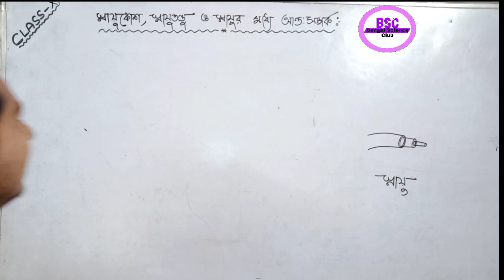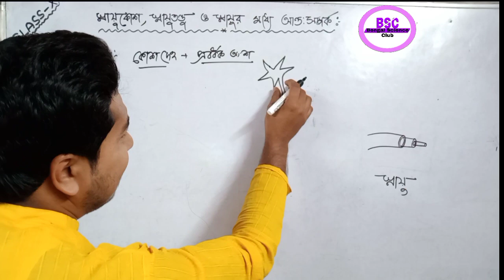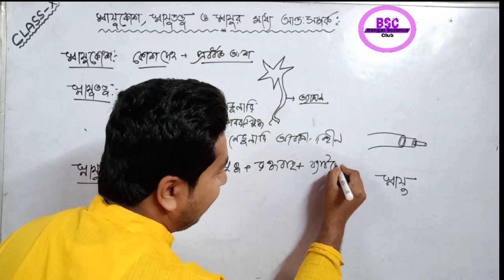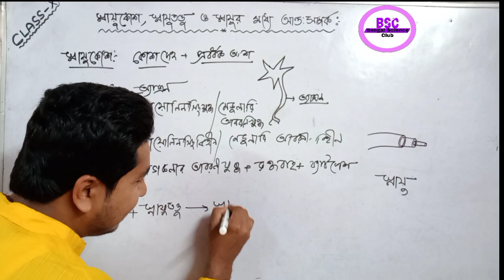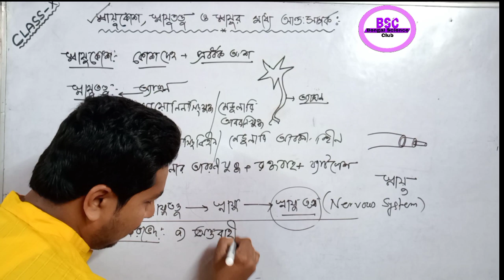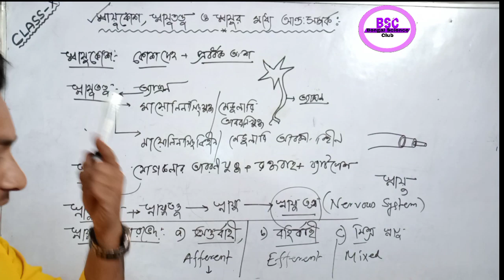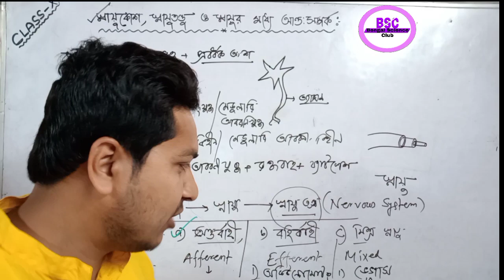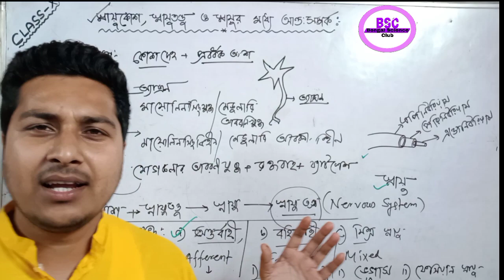Nervous System (Part-4)/ স্নায়ু তন্ত্র /Types of Nerve/Class10 Life science Chapter1 in Bengali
🗒 Video Details & Credits 🗒
•Topic:
•Class: Madhyamik (Class 10)
•Teacher: MD RAJU (Channel Host)
🔴 বুঝতে কোনো প্রকার অসুবিধা থাকলে বা হলে কমেন্ট এ জিজ্ঞাসা করতে ভুলবে/ ভুলবেন না

🔴যত পারো বন্ধুদের সাথে শেয়ার কর, যাতে তারাও জানতে পারে যে; ইউটুবে এমন একটি চ্যানেল আছে যেখানে ফ্রিতে বিজ্ঞান সম্বন্ধীয় সমস্যা সমাধান করা হয় ।।

🔷️ফেসবুকে বিনোদনের পাশাপাশি পড়াশুনা এর জন্য আমাদের ফেসবুক গ্রুপে জয়েন হতে চাইলে এই লিংক এ ক্লিক করুন

?আমার সাথে কথা বলতে চাইলে ফেসবুকে নক/ মেসেজ করতে পারো / পারেন
আমার প্রোফাইল লিংক 👇👇👇👇👇

📄🎬চ্যানেলে আপলোড থাকা সমস্ত ভিডিও এর লিংক দেওয়া হল 🎬📝

💐 অধ্যায়-০২ 💐
জীবনের প্রবাহমানতা三三ᕕ( ᐛ )ᕗ

💐 অধ্যায়-০৩ 💐
বংশগতির এবং কয়েকটি সাধারণ জিনগত রোগ 三三

📃বংশগতির এবং কয়েকটি সাধারণ জিনগত রোগ অধ্যায়ের সমস্ত প্রশ্ন ও উত্তর আলোচনা যা মাধ্যমিক পরীক্ষায় আসতে পারে 👇👇👇

💐 অধ্যায়- ০৪ 💐
অভিব্যক্তি ও অভিযোজন 三三ᕕ( ᐛ )ᕗ

💐 অধ্যায়- ০৫ 💐
পরিবেশ ,তার সম্পদ ও তার ব্যবহার 三三ᕕ( ᐛ )ᕗ